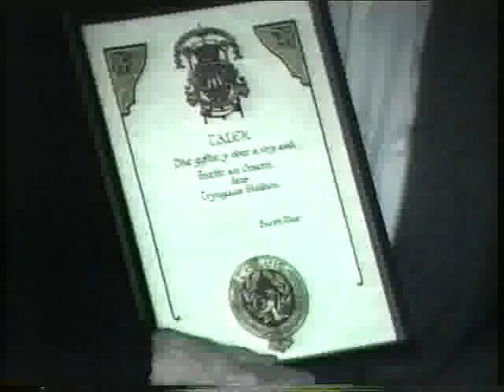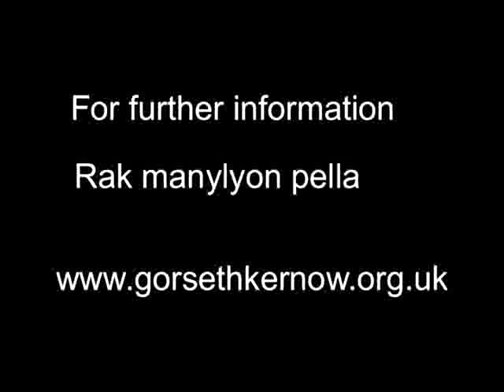RYANS DHE'N BARTH TALEK 18.9.92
Presentation of Certificate to Talek on being a Bard of Gorseth for 60 years.
Five former Grand Bards (L to Rt) G Pawley White, EG REtallack Hooper, RG Jenkin, Dr J Chesterfield, Jori Ansell.